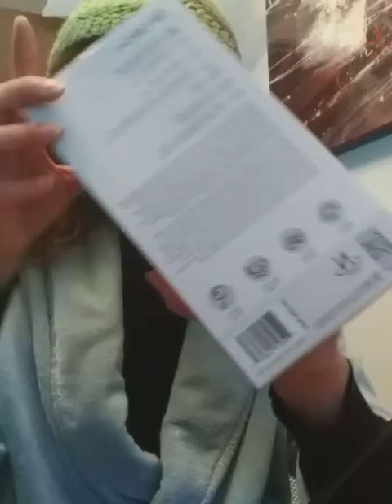ASMR 👅 Whispering UVULA girl EATING Cheesy CHEWY French Onion Soup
no one showed up for my LIVE 1K DINNER
it was on PRIVATE!